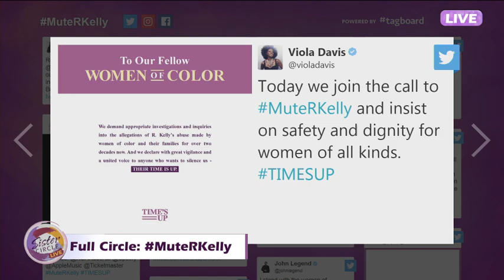Sister Circle Live | Full Circle